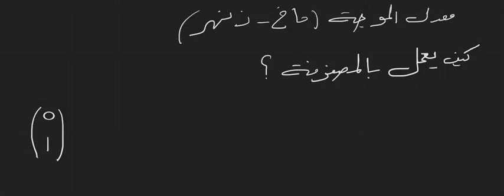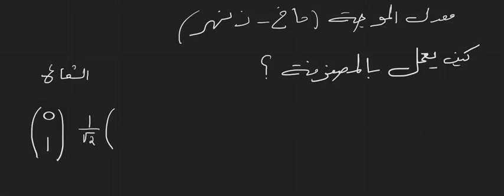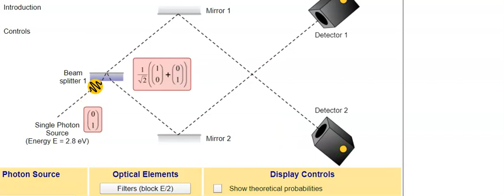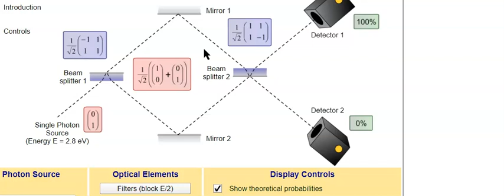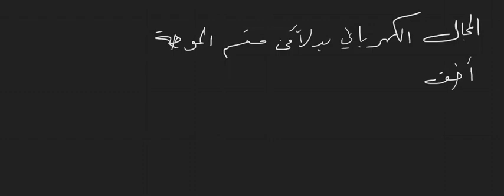دراسات في الليزر والإلكترونيات الضوئية فكرة عمل المصفوفة في (ماخ_زينهر).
جهاز (ماخ_زينهر) وفكرة تغيير الضوء والتلاعب به.